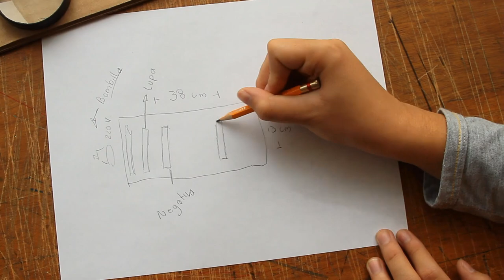¿Cómo se hace un proyector de diapositivas casero?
Mateo, nuestro videografo, estaba haciendo un proyecto de ciencias y a nuestro equipo de cosas locas le pareció apto para enseñarle a todo el mundo a hacerlo. Se trata de un proyector de diapositivas pero hecho casi todo con materiales reciclados. Saque papel y papel y ahorrese una platica.